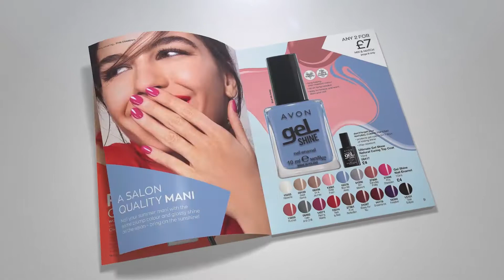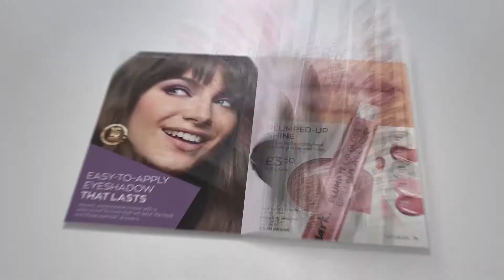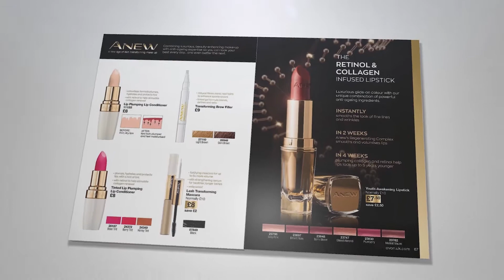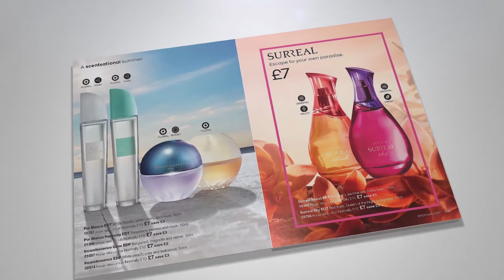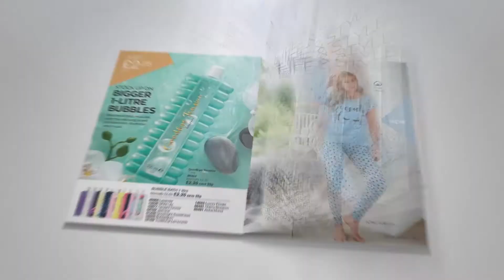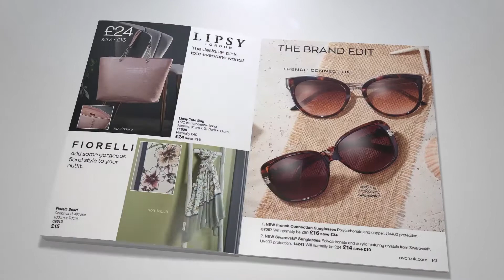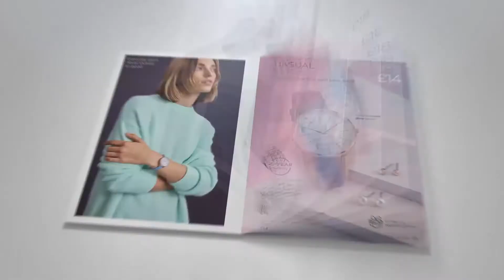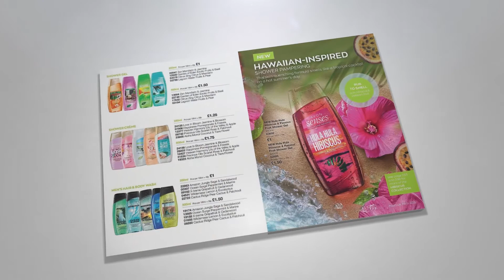Avon Brochure UK 11/2020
Avon Campaign 11/2020. Shop with me 24/7, plus get direct delivery to your home

Apply today to become an Avon Representative: for free